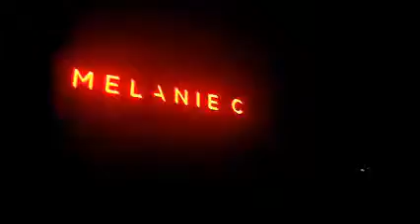02 Melanie C - Escalator [live at Gloria, Köln]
Melanie C, Escalator,  Version Of Me,  Version Of Me Tour,  Gloria,  Gloria Theater,  Köln,  Cologne,  RedGirl Record,  Alex Francis, live